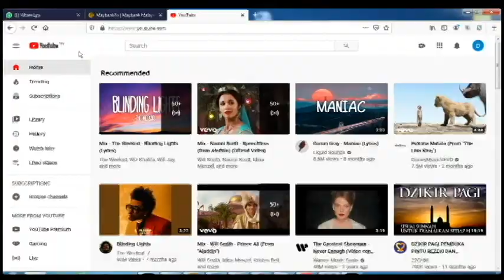CK LIGHTING LUXURIOUS FABRIC CRYSTAL TASSEL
CK LIGHTING ALWAYS THE BEST CHOICE OF BUYING LIGHTING.
We started our lighting buiness since 2013...but We believe that everyone deserves to live in an inspiring home.So we started online selling in Year 2016 to make all house owner can get more affordable price & design to everyone, and we’ve only just begun…
Choosing the perfect lighting is an essential step of decorating your home. If you got So many questions to ask ,example should I get a pendant lamp or floor lamp or more of ambient lights or simple table lamps or some wall lights.
Good thing is, we've got them all!Just send us all the photo you need ...you can get a factory direct price with no involve 3rd party. So ,dont worry...we have a factory that process all our lighting at Zhong Shan,China.Dont hesitate to contact us .